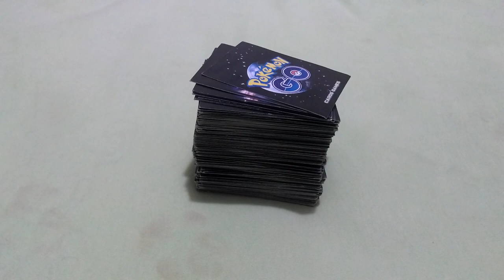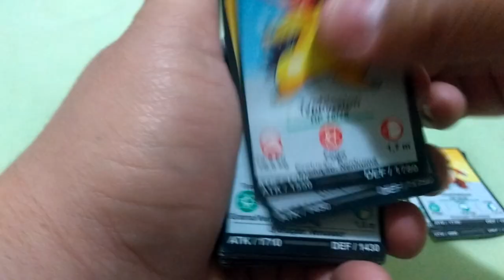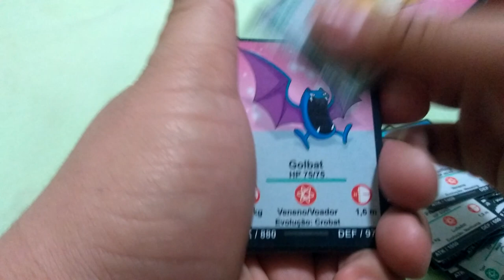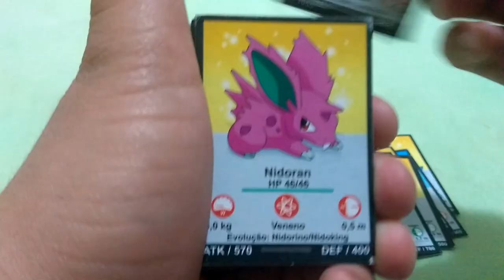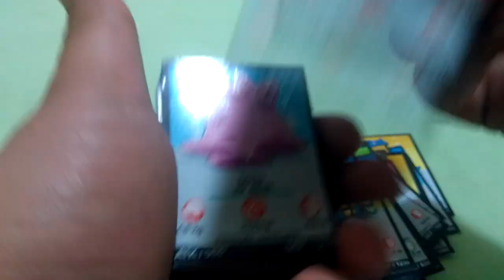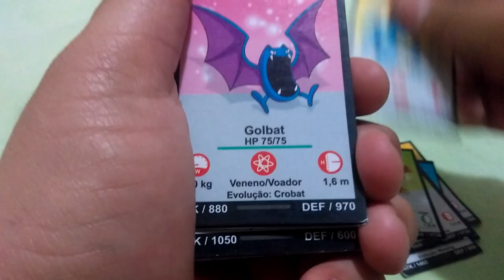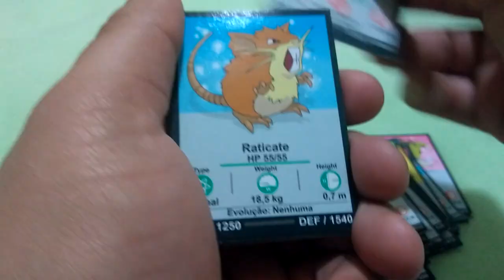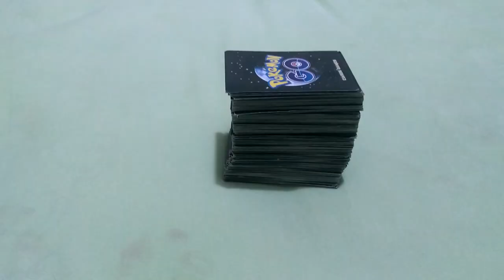VÍDEO SURPRESA : CARTINHAS DE POKÉMON GO + TRIPÉ!!!.